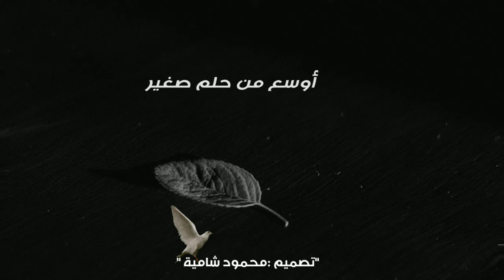قسيتي يا ديني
قناة شام